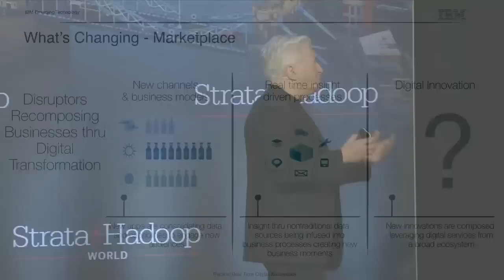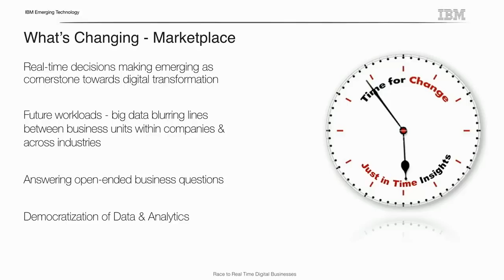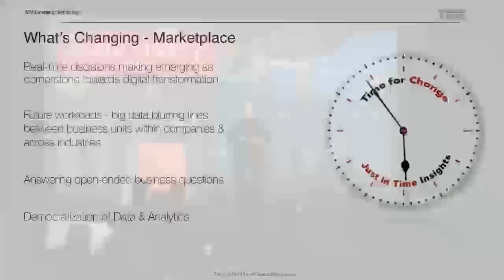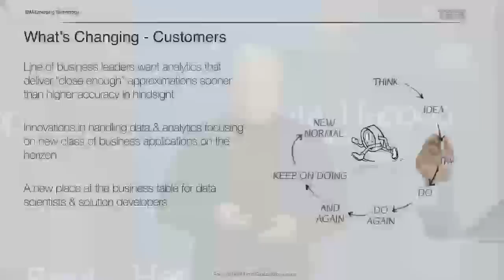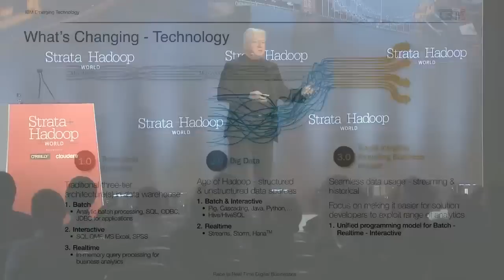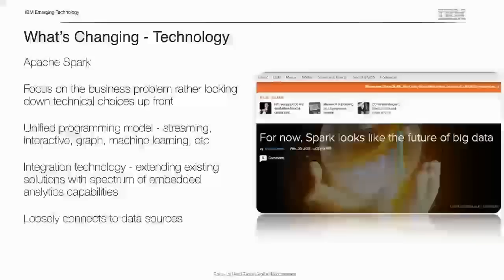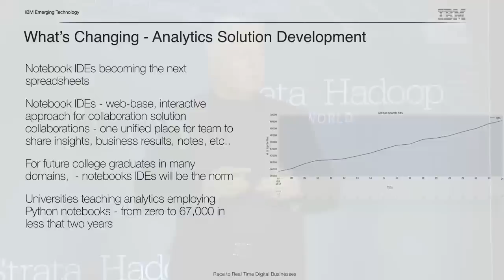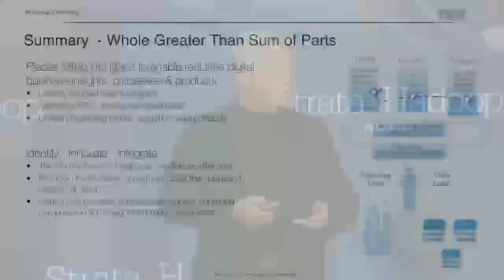Road to Real-Time Digital Business - Rod Smith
From Strata + Hadoop World 2015 in London: Big data and analytics continues to be a disruptive business force. Are we entering another phase – real-time digital business transformation, where businesses are realizing that the time to adjust to market and customer opportunities and threats is shrinking quickly? Leveraging historical and streaming data with “just-in-time” analytics at the time of business decisions is on the horizon – and in the future machine learning will play an important role in automating many business actions and processes. All this is spurring huge innovation strides across the industry and open source communities.

Rod will focus on what businesses are looking for in the next few years and which technologies on the horizon will meet the challenge.

About Rod Smith (IBM Emerging Internet Technologies):
Rod Smith is an IBM fellow and vice president of the IBM Emerging Internet Technologies organization, where he leads a group of highly technical innovators who are developing solutions to help organizations realize the value of cloud computing. His early advocacy in the industry has played an important role in the adoption of technologies such as J2EE, Linux, Web services, XML, rich Internet applications, and various wireless standards.

As an IBM Fellow, Rod is helping lead IBM’s efforts around quick application development using cloud-based services, helping companies realize the benefits of quick-time-to-value appication creation. His early identification of emerging technologies has led to a sustained record of achievement in the global software community. Rod has authored numerous invention patents and disclosures, and is the recipient of several prestigious awards including the TJ Watson Design Excellence Award. He is also a long-time member of the IBM Academy of Technology.

Rod is a computer science graduate of Western Michigan University, and holds an M.A. and B.A. in economics with a concentration in math from Western Michigan University.